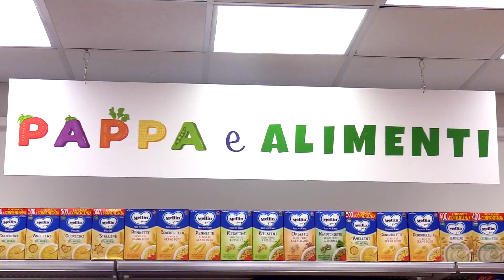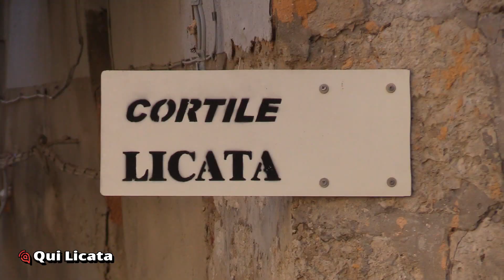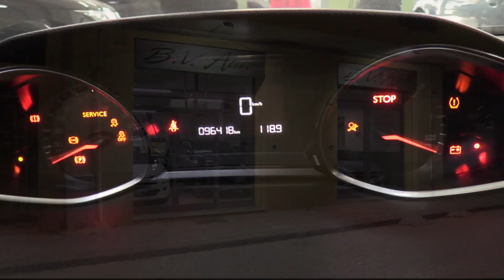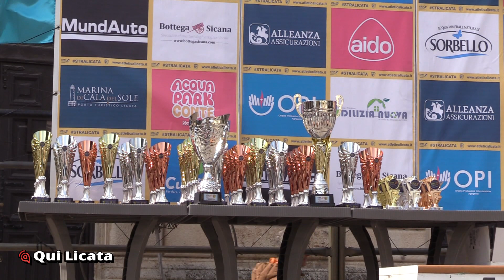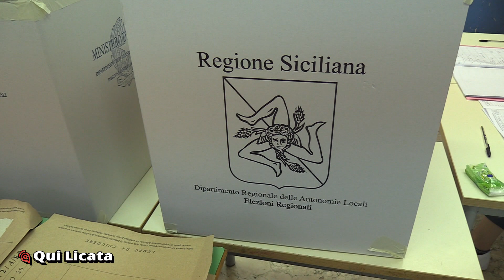Tg 1 marzo 2023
Prossima edizione venerdì 3 marzo